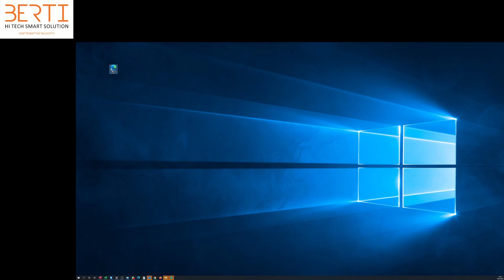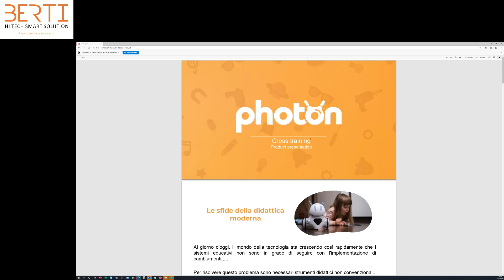Office365 - EDGE: correzione ed annotazione su PDF